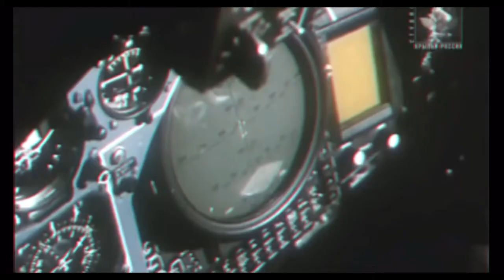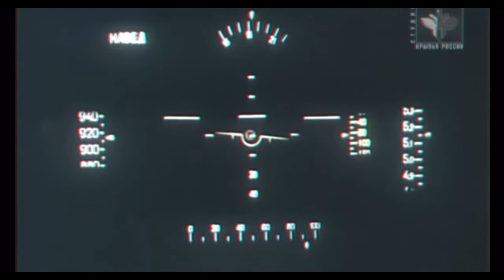SR-71 Lockheed Blackbird/MiG-31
Two near-space jets that resemble the technological race in which the USA and the CCCP participated in. One was top engineering which made the other one necessary to counter the former. The perfect metaphor for the Cold War.

Song: Charcoal Baby by Blood Orange

-Cold War
-jets
-blackbird
-MiG
-USA
-USSR